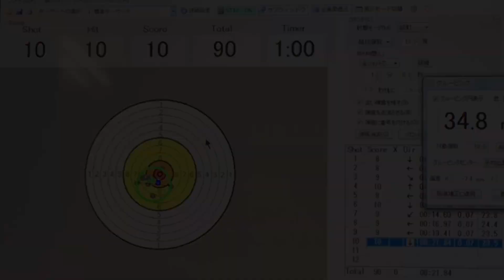ARCHWICK B&T USW G17 カービンKIT【スリム＆コンパクトなGLOCKカービン】エアガンレビュー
東京マルイ GLOCK17 GEN.4 GLOCK19 GEN.3に取り付けてピストルカービンに出来る拡張キット
【ARCHWICK B&T USW G17 カービンKIT】レビューです。

動画関連モデル詳細はこちら
東京マルイ GLOCK19 Gen.3

東京マルイ GLOCK17 Gen.4

ACRO P-1 タイプ ドットサイト